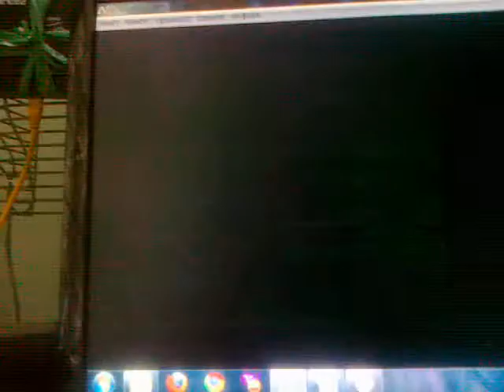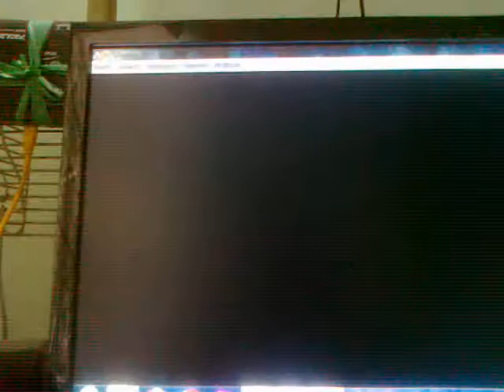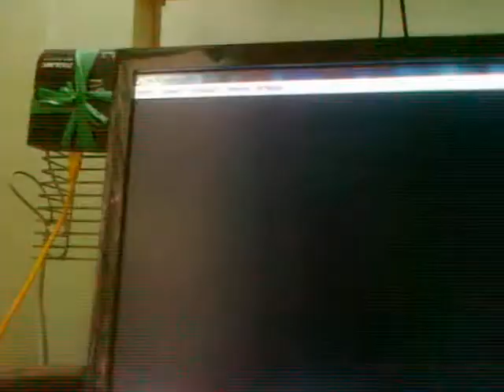Pokemon White/Black Walkthrough: Part 18 ( Go To Celestial! WRONG WAY SORRY! )